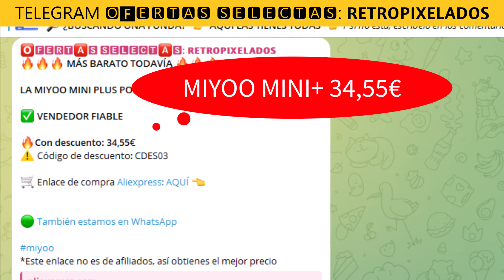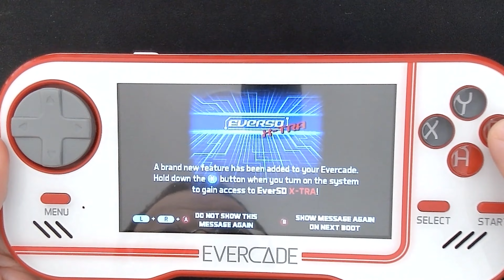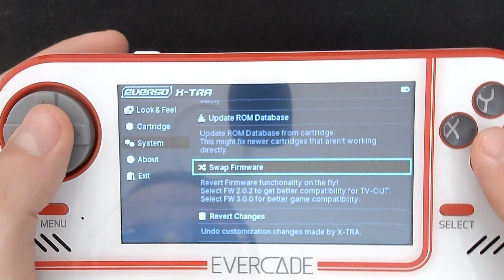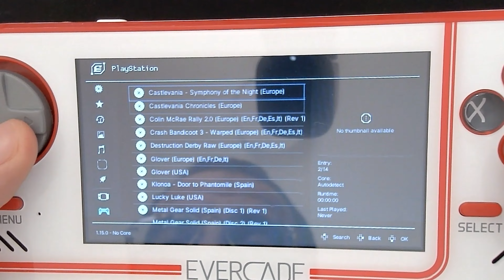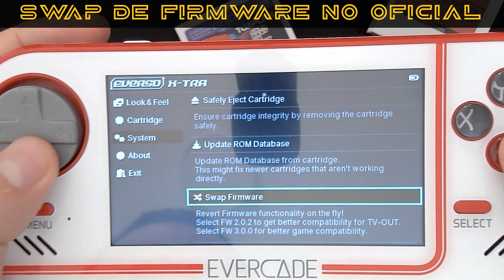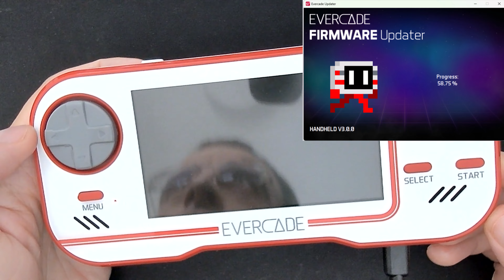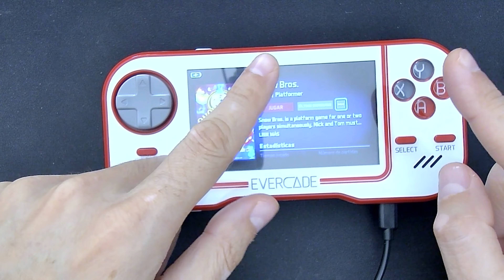EVERSD PARA EVERCADE - ¿MERECE LA PENA?